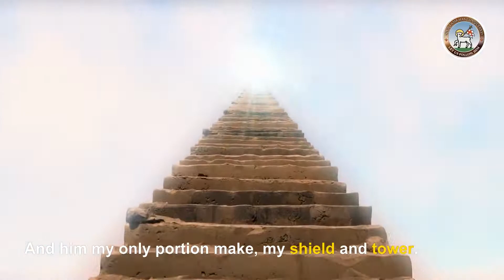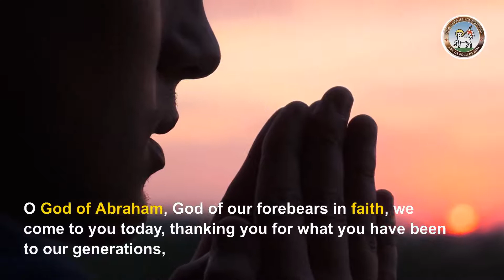Moravian Daily Watchwords July 5th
Abraham believed the Lord, and the Lord reckoned it to him as righteousness.

Galatians 3: verse 7
Those who believe are the descendants of Abraham.